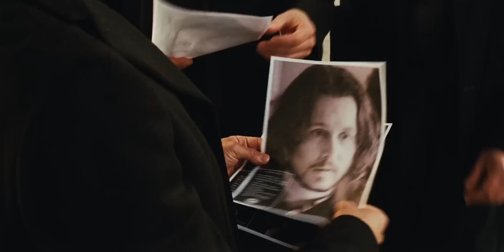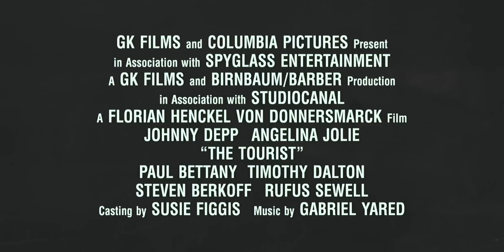The Tourist movie trailer (fullHD) 1080p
Police inspector Lanz has long been trailing a serial killer who strikes while on vacation and loves to needle him with words "Wish you were here" on a postcard. When the killer turns up in London, Lanz takes up the chase, but before he can nail his suspect, the man falls to his death from a rooftop. The case is closed, Lanz goes on a vacation to Vienna with his lovely wife Karen, not knowing that there is already someone waiting for him...